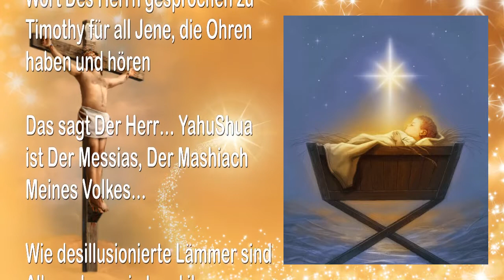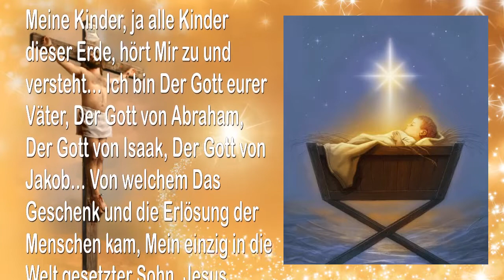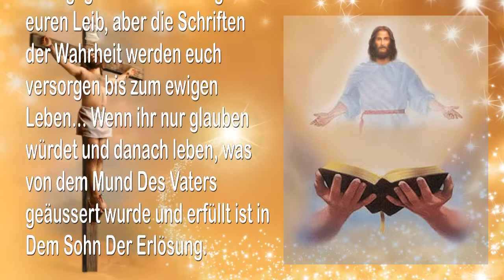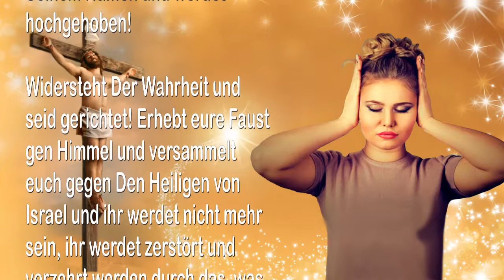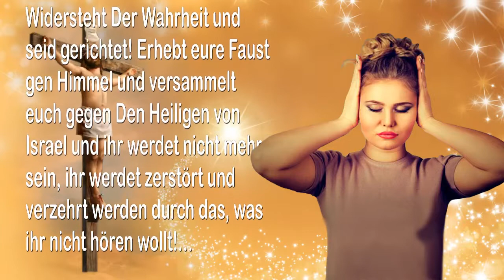ICH BIN DAS GESCHENK & DAS WORT GESEGNET SIND JENE, DIE MICH ANNEHMEN ❤ DIE TROMPETE GOTTES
YahuShua sagt… Ich bin DAS GESCHENK & DAS WORT!
Gesegnet sind Jene, die Mich annehmen

4. Januar 2006 – Von Dem Herrn, Unserem Gott und Erlöser – Das Wort Des Herrn gesprochen zu Timothy für all Jene, die Ohren haben und hören

Das sagt Der Herr… YahuShua ist Der Messias, Der Mashiach Meines Volkes…

Wie desillusionierte Lämmer sind Alle umher geirrt und ihren eigenen Weg gegangen, verloren in einer Welt voller Egoismus, Gier und Zweifel, immer den Täuschungen der Weltmenschen Beachtung schenkend, die den Wünschen ihrer verdorbenen Herzen nachjagen.

Meine Kinder, ja alle Kinder dieser Erde, hört Mir zu und versteht… Ich bin Der Gott eurer Väter, Der Gott von Abraham, Der Gott von Isaak, Der Gott von Jakob… Von welchem Das Geschenk und die Erlösung der Menschen kam, Mein einzig in die Welt gesetzter Sohn, Jesus Christus, Yeshua Der Messias… Der Herr über die ganze Schöpfung.

Ihr sucht in der Welt nach Beweisen, ihr grabt im Sand und ihr sättigt euch Tag und Nacht mit den Lehren der Menschen. Ihr füllt euer Gedächtnis mit dem verdorbenen Wissen der Menschen, mit vielen Büchern und intellektuellen Dialogen, in einem vergeblichen Versuch, Gott zu verstehen… All eure Taten sind eitel, ausgearbeitet in Arroganz!

Oh ihr verlorenen Schafe, warum irrt ihr umher?… Ich bin nahe bei euch; durchsucht eure Herzen und versteht Mich. Denn Ich habe euch alles gegeben, was ihr jemals braucht, durch Meine vielen Diener und Propheten. Sie sind in perfekter Übereinstimmung und haben alles in Den Schriften der Wahrheit nieder geschrieben. Denn Brot und Wasser habe Ich euch gegeben als Nahrung für euren Leib, aber die Schriften der Wahrheit werden euch versorgen bis zum ewigen Leben… Wenn ihr nur glauben würdet und danach leben, was von dem Mund Des Vaters geäussert wurde und erfüllt ist in Dem Sohn Der Erlösung.

Hört deshalb zu und gebt eurem ernsthaften Verlangen nach, Beweise zu bekommen, denn Ich habe sie euch gegeben, damit ihr glauben könnt… Mein Sohn ist Das Wort, genau wie Ich Das Wort bin. Und wenn Wir Das Wort sind, dann muss Er Alles erfüllen, was Das Wort von Ihm spricht. Und wenn Er alles erfüllt, was Ich von Ihm gesprochen habe durch die Generationen hindurch und durch die Generationen die noch kommen, warum denn glaubt ihr nicht, dass ER IST WER ER IST?… Tut deshalb Busse in Seinem Namen und werdet hochgehoben!

Widersteht Der Wahrheit und seid gerichtet! Erhebt eure Faust gen Himmel und versammelt euch gegen Den Heiligen von Israel und ihr werdet nicht mehr sein, ihr werdet zerstört und verzehrt werden durch das, was ihr nicht hören wollt!…

DAS WORT GOTTES!… Welches hervorgeht aus dem Mund von Ihm, der auch Das Wort ist, alle Feindschaft beseitigend in diesen trockenen und verdorrten Ländern, sie mit scharlach zudeckend, keine Mittelwege oder Trennwände zurücklassend… Schaut, Alles wurde weggefegt und wiederhergestellt in Rechtschaffenheit, für immer und ewig!

Dies ist das Erbe der Heiligen… Ruhe und Herrlichkeit in der Gegenwart Des Lammes, der ihr Hirte sein wird für immer… Leben ohne Ende – Amen… Und Amen. YahuShua ist Sein Name!